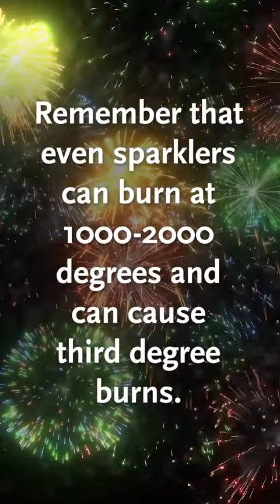Fireworks during the summer? Be Safe!! Dr. Frischknecht at Tanner Clinic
SOCIAL